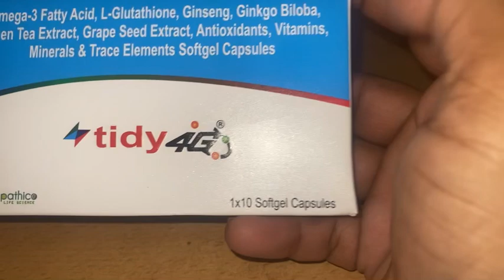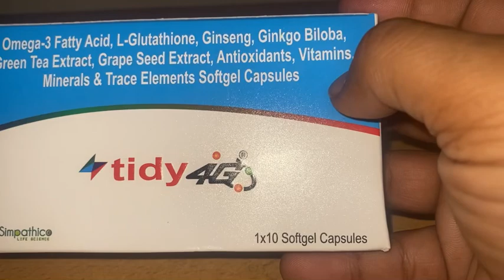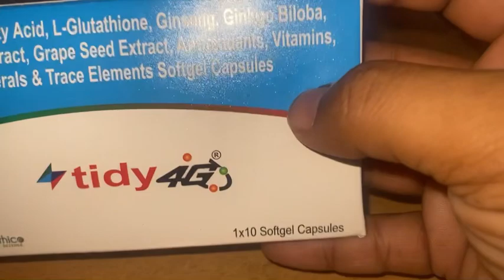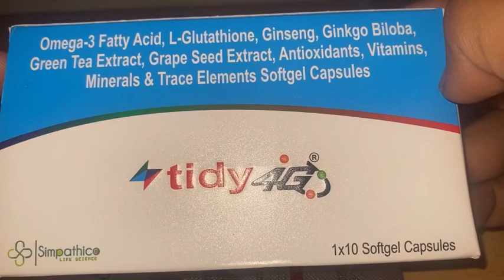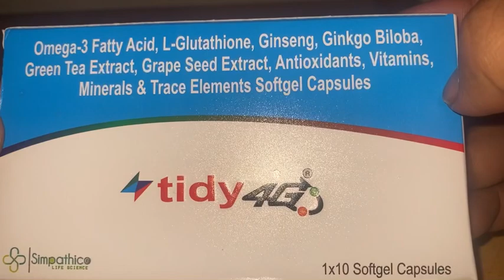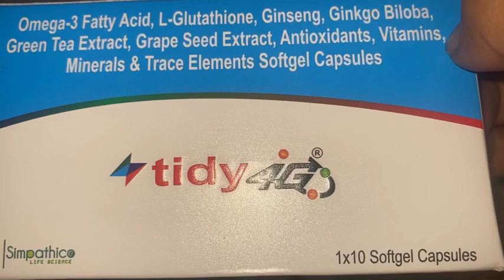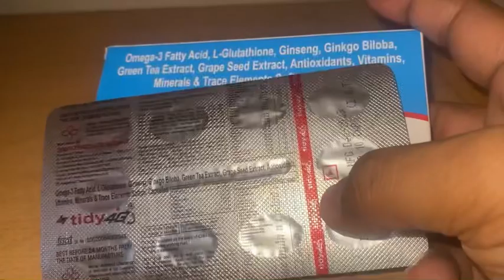OMEGA 3 FATTY ACID | USES | आँखों के लिए उपयोगी ।